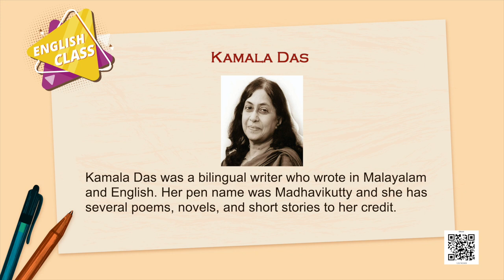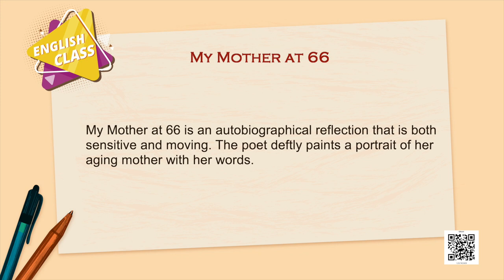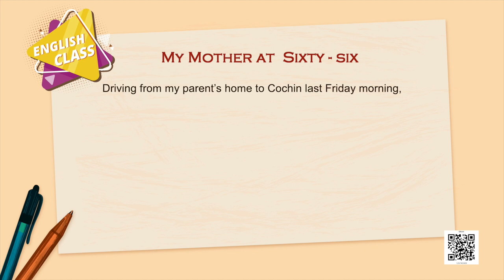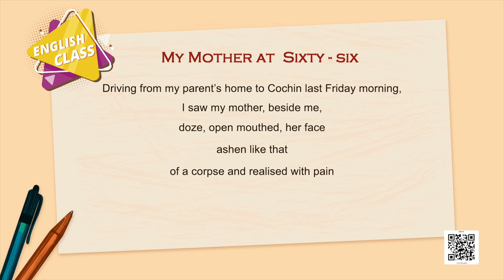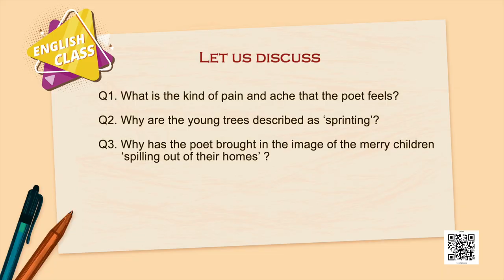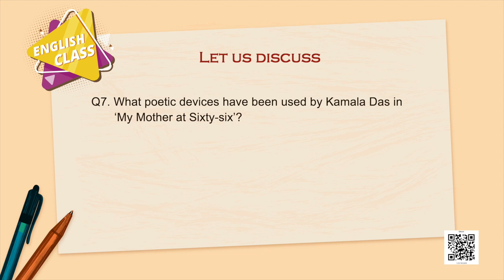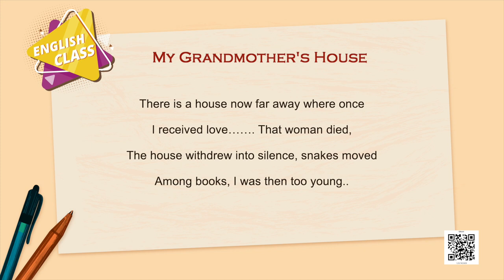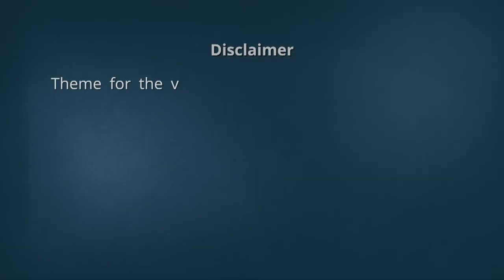Class 12 English Chapter 1 - My Mother at Sixty-six (Poetry)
Chapter 1 - My Mother at Sixty-six (Poetry) English - Flamingo(Class 12)